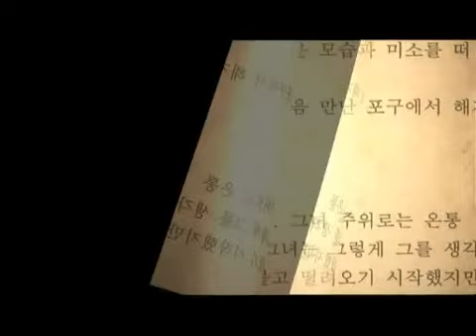Korean Movie 그 남자의 책 198쪽 (Heartbreak Library. 2008) Trailer A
그 남자의 책 198쪽 (Heartbreak Library/ Geu NamJaUi Chaek 198Jjok)
2008/ South Korea/ 97min/ Romance, Drama
Director: 김정권 (Kim Jung-kwon)
Cast: 이동욱 (Lee Dong-wook), 유진 (Eugene), 조아라, 기주봉, 유태균, 조덕현
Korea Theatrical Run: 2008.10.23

Synopsis:
 Joon-o, a man veiled in mystery, goes to the library every day and looks for any clue on page 198 that would help him find his former girlfriend who left him. He fails to find the reason for her disappearance. Although she lives hard every day, Eun-soo, the woman, feels the vacancy of life after the loss of her love. Then she discovers a man looking for only page 198, and being curious about his story, she decides to help the mysterious man Joon-o uncover the 'secret of page 198', which he is anxious to find. The harder the man and woman try to find the secret of page 198, the more troubled they feel because of the past moments of their love. Along with the passage of time when they are together, Joon-o and Eun-soo discover a new feeling in their chests.

그남자의책198쪽 예고편 Trailer 뮤직비디오 MV